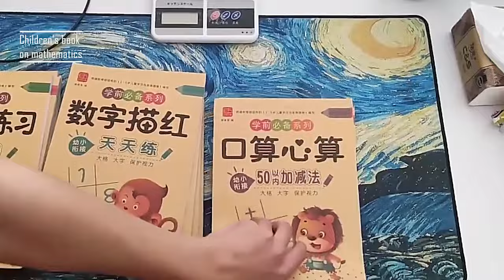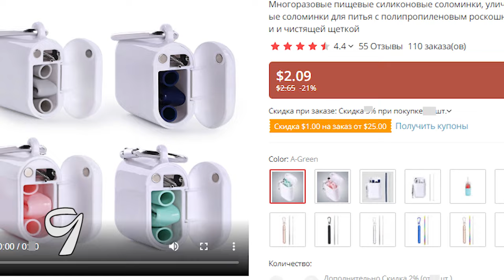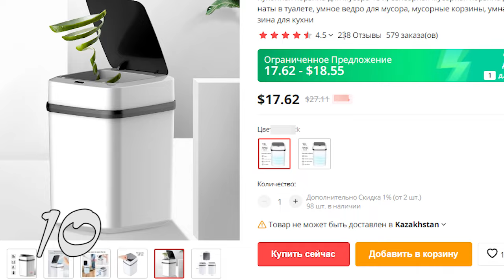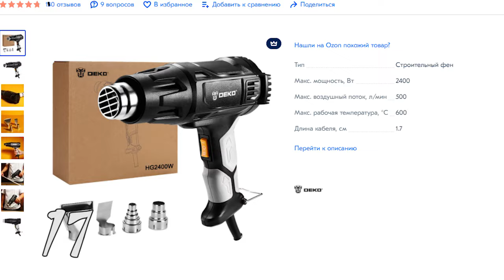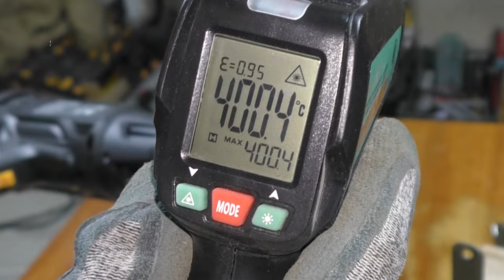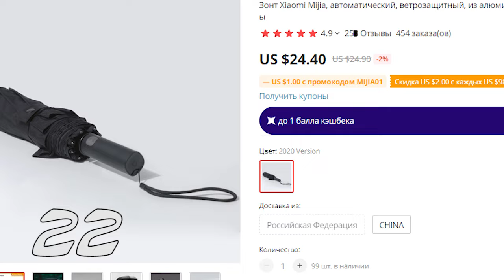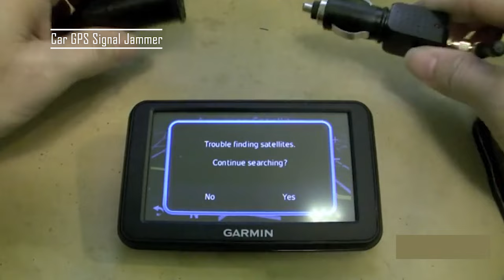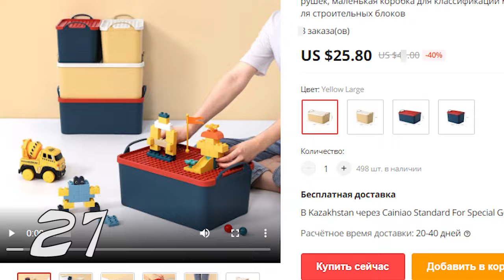Что купить на Алиэкспресс и Ozon / 27 ПОЛЕЗНЫХ ВЕЩЕЙ с AliExpress, которые пригодятся в быту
Всем привет!  Подборка из 27 крутых и интересных товаров для дома на AliExpress.

Последнее видео:

28 ПОЛЕЗНЫХ ВЕЩЕЙ с AliExpress, которые пригодятся в быту